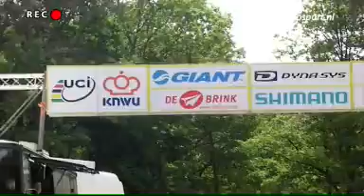MTB topcompetitie groot succes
De MTB-topcompetitie is na een aantal jaren weer terug. De coordinator, Herman Strijbosch, legt uit wat de voordelen zijn. Onder andere een veel groter internationaal deelnemersveld.